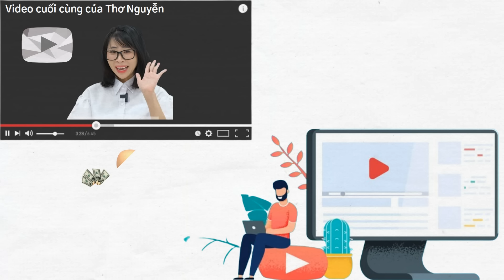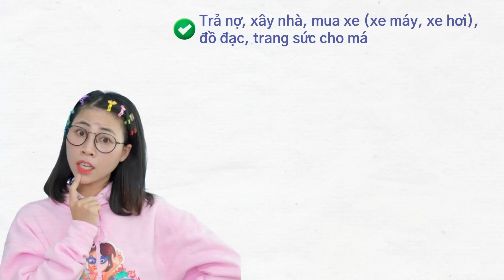Bỏ Youtube, sao Thơ Nguyễn lại trở thành nông dân?